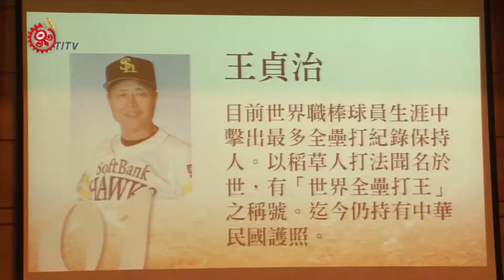台灣棒球名人堂 王貞治一人獲殊榮 2015-01-12 TITV 原視新聞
體育署12號公布第二屆台灣棒球名人堂入選名單，只有一人獲獎。其中入圍名單競技類共有13位，有王貞治、吳明捷、吳昌征等 13人。另外在特別貢獻類共有7位，有田中敬一、林桂興、廖敏雄等7位。最後只有王貞治以41得票數，達到獲選門檻，獲競技類入選名單，創下台灣名人堂首次只有1人獲獎紀錄。

另外在特別貢獻類因為所有入圍者都沒有達到得票數門檻，特別貢獻獎今年從缺。這次的棒球名人堂入選名單由48位遴選委員投票產生，入圍者必須獲得遴選委員75%得票率，也就是要得到36票以上才能獲得第二屆棒球名人堂的殊榮。

台灣棒球名人堂協會表示，王貞治是目前個人在世界職棒生涯中擊出最多全壘打紀錄的保持人，共868支。這次榮登台灣棒球名人堂入選名單，協會表示給予高度肯定。至於什麼時候要公開表揚第二屆棒球名人堂入選名單，協會要等王貞治本人從日本回國後再公布。